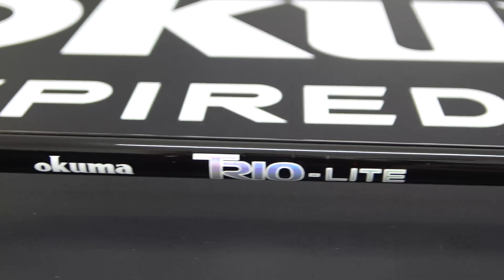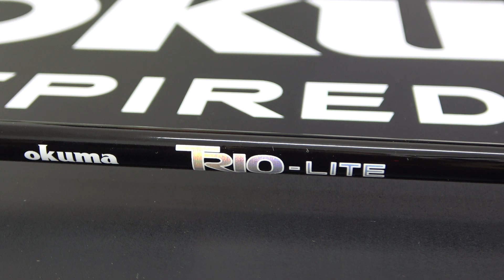Caña Okuma Trio Lite